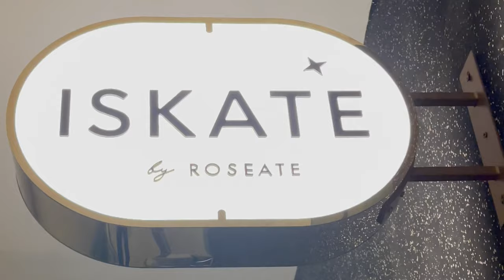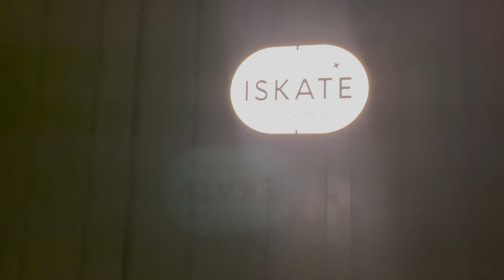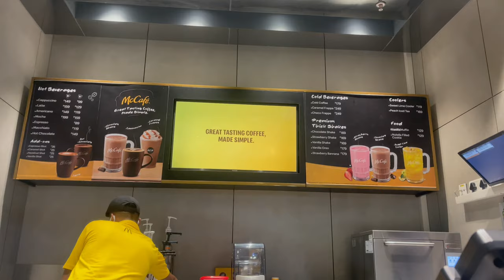Ice skating- Delhi Ncr for an hour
This was not the first time I tried ice- skating but i love the sports activities…